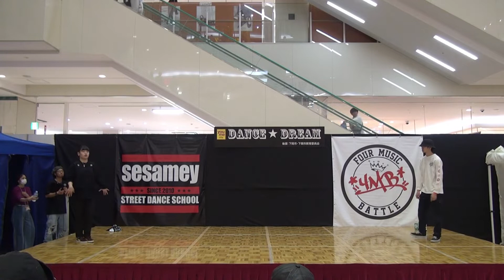4MB vol.6 《SOLO》【BEST 4】 Win 👑 YP (広島) vs HIBIKI (広島)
4MB vol.6 ~Free Style Battle~ 🇯🇵   14 OCTBER 2018
【JUDGE】PEET(BE BOP CREW) / KAZUKIYO(BOUNSTEP) / DAIKI(BUCK WILD)
【DJ】手裏剣
【MC】HIROSHI(SJ CLAN)
★山口県発信のダンスバトル
Yamaguchi Prefecture outgoing dance battle
P.S. I want to spread this event to the world